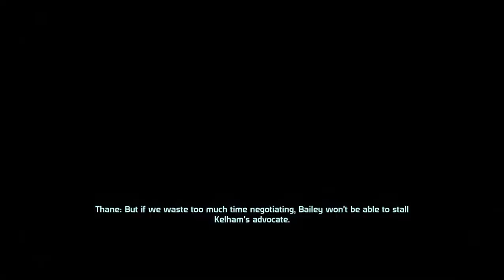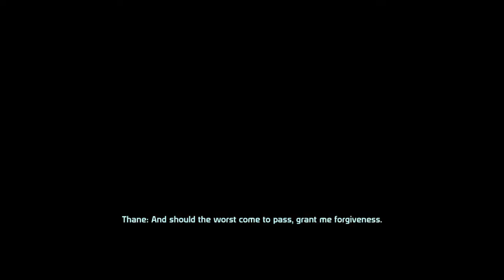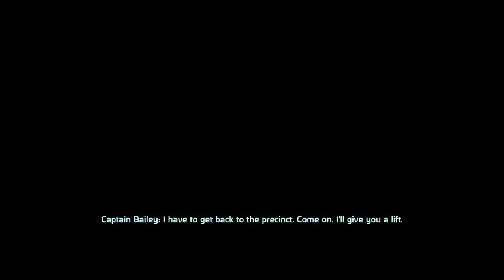Mass Effect 2: Legendary Edition - 126 - Act 3 - Thane: Sins of the Father (Loyalty Mission)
John Shepard
- Male Paragon
- Soldier (N7 Marine in the Human Systems Alliance)
- Spacer, Born & raised on ships; both parents served in the Alliance Navy
- War Hero of the Skyllian Blitz
- Romancing Ashley Williams on ME1

Mods Used:
- Carnifex More Spare Ammo
- Cerberus Daily News Emails
- Cerberus/Alliance Uniform Consistency
- DLC Timings Mod
- Early Recruitment
- EGM Fix Weapons in Cutscenes LE2
- Fish Feeder Mod
- F.I.S.H. Mod (LE2)
- Genesis Intro Dialogue Undo Mod - Legendary Edition
- Geth Pulse Rifle on Lower Difficulties
- Hammerhead Suicide Mission (BUGFIX)
- HD Romance Photos (LE2)
- Hugo Gernsback Consistency Mod
- Immersive Citizens LE2
- Kaidan & Ashley LE3 Armors for Horizon (MELE2)
- Missing Codex Restored (LE2)
- Mission Results Screen Fix
- Myriad Pro Begone (LE2)
- Original Trilogy Lighting Restoration Project
- Reformatted Emails
- Ronald Taylor's Fate Fix
- Samara Cut Shadow Broker Dossiers Restored
- Sheploo Appearance Consistency Project
- Skip Mini-Games
- Spectre Expansion Mod (LE2)
- Stop Auto-Equipping Weapons
- Tali Remastered LE2
- The Normandy Project LE2
- Trigger Buttons
- Zaeed's Wholesome Revenge (LE2)
- Zero Probe All Resources (LE2)